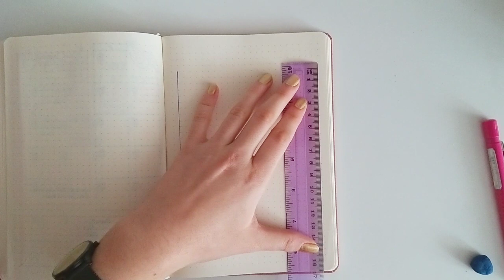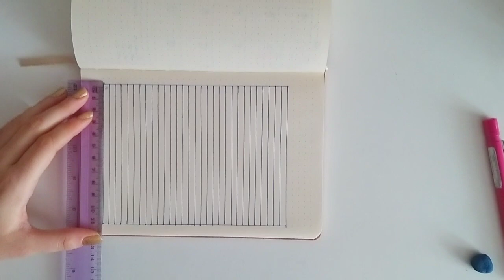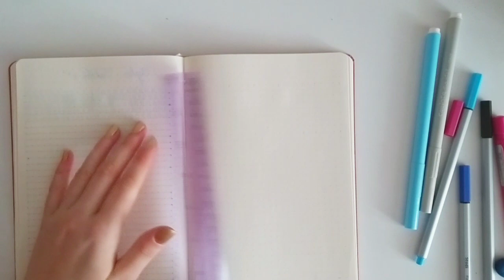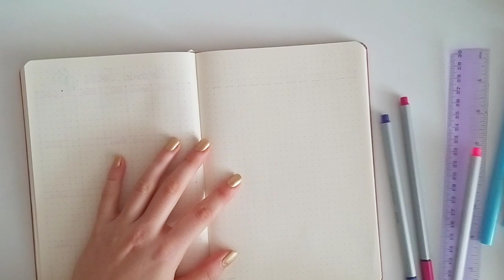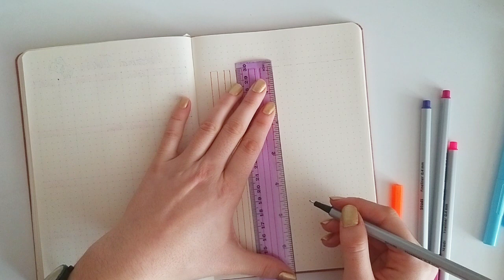Bullet Journal Sayfa Fikirleri - Bullet Journal Page Ideas